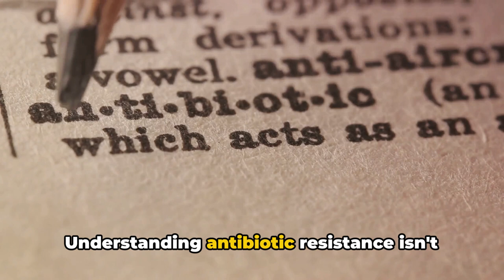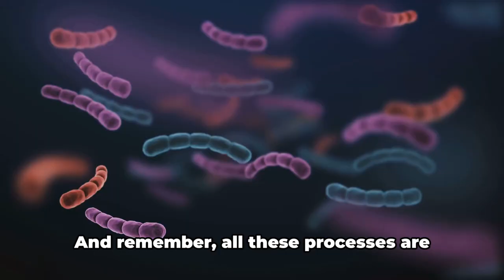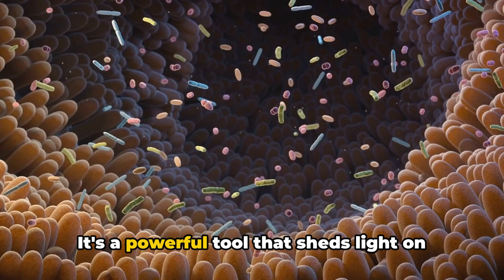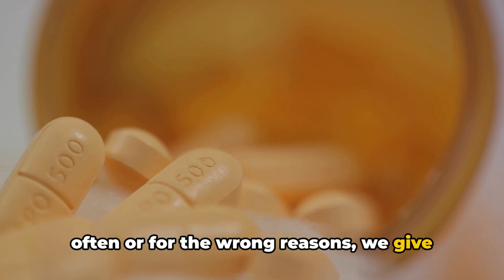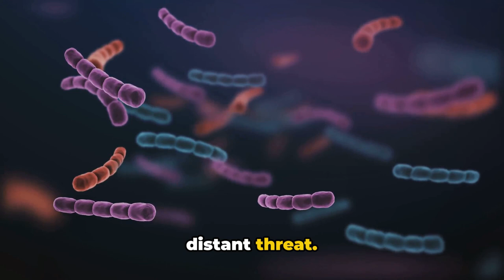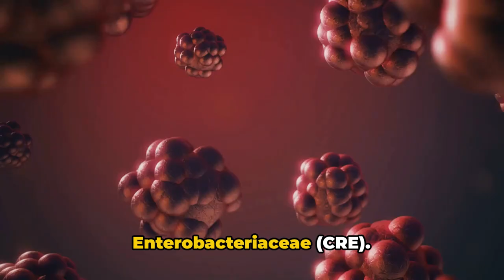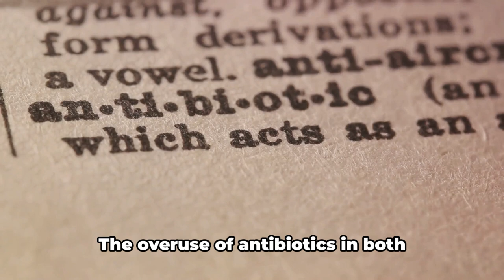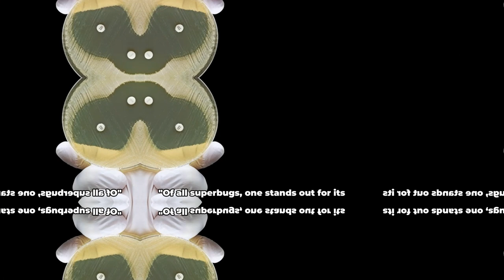Insights into Superbugs - The Rise of Antibiotics (10 Minutes)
The rise of antibiotics has revolutionized modern medicine, providing effective treatments for a wide range of bacterial infections. However, a new and alarming threat has emerged: superbugs. These are bacteria that have developed resistance to multiple antibiotics, rendering conventional treatments ineffective. Unveiling the rise of superbugs is a critical concern in the field of healthcare. The overuse and misuse of antibiotics, both in human and animal settings, have contributed to the development of these resistant strains. Superbugs pose a significant challenge, as they can cause severe infections that are difficult to treat and control. To combat this growing problem, it is crucial to raise awareness about proper antibiotic use, promote responsible prescribing practices, and invest in research and development of new antibiotics. Additionally, implementing infection prevention measures, such as hand hygiene and vaccination programs, can help reduce the spread of superbugs. By understanding the rise of superbugs and taking proactive measures, we can strive to preserve the effectiveness of antibiotics and ensure a healthier future for all.